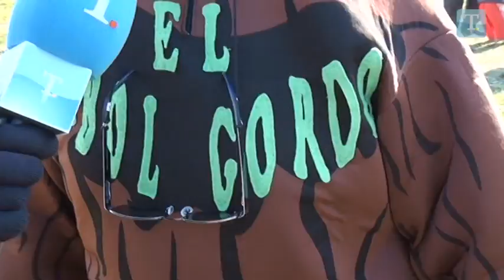Carnaval de Ciudad Rodrigo 2012